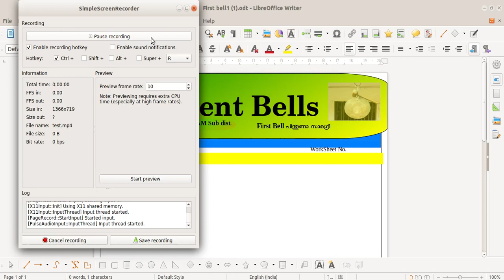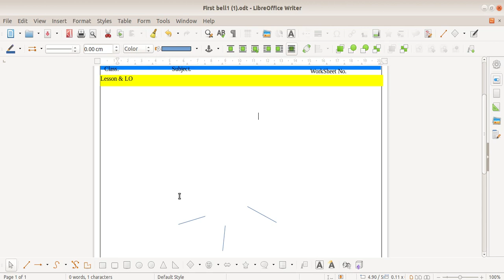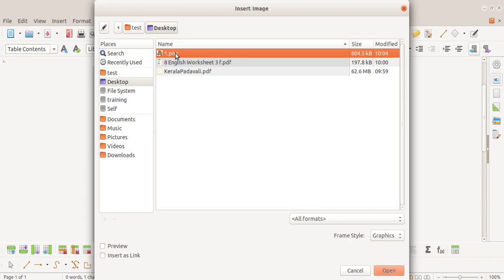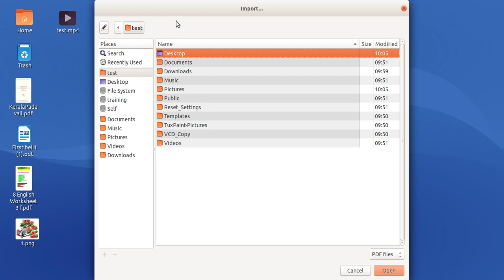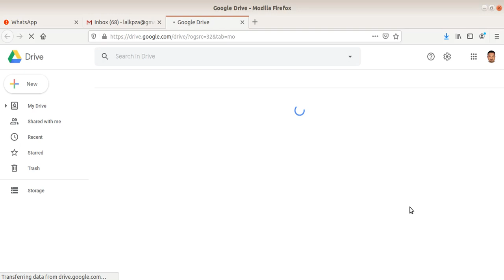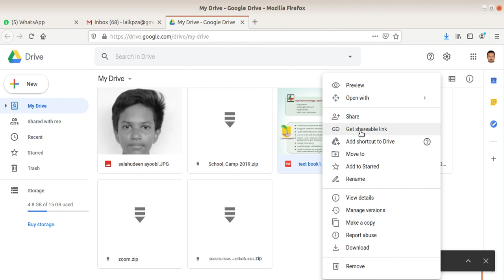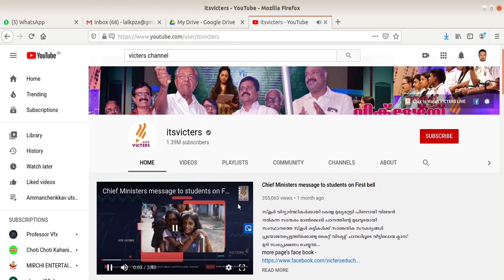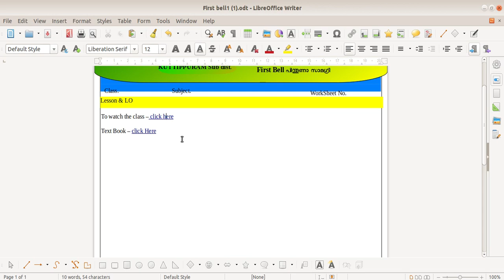വർക്ക് ഷീറ്റുകൾ എങ്ങിനെ തയ്യാറാക്കാം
Document from Ummermaster M